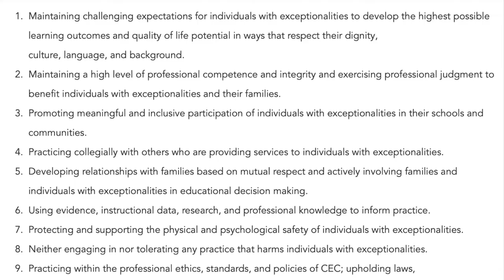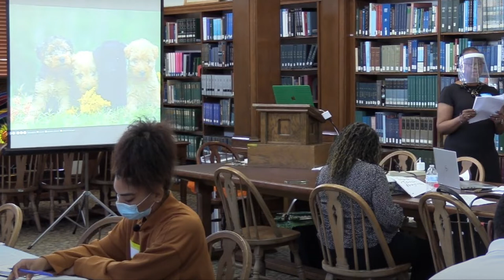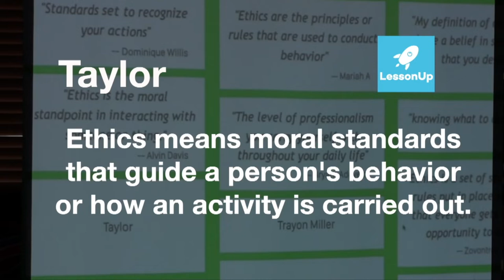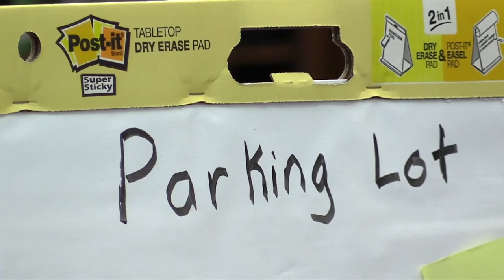Dr. Michelle Bridgewater's Lesson Study Reflection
Dr. Bridgewater explains her Lesson Study experience. She also expounds upon on some of her key takeaways that she plans to implement during her next Lesson Study activity.